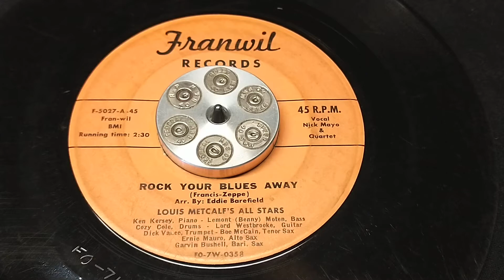Louis Metcalf's All Stars"Rock Your Blues Away"1956 Franwil 5027